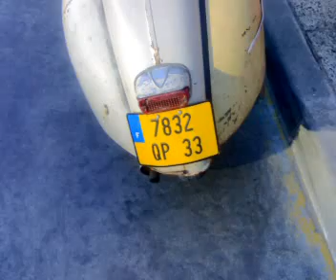Scooter Run Alkarria 09 Dia Viernes.